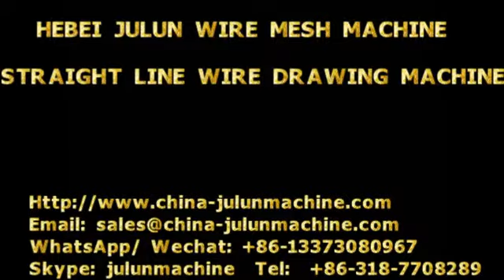China Wire Drawing Machine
HEBEI JULUN WIRE MESH  MACHINE CO,.LTD